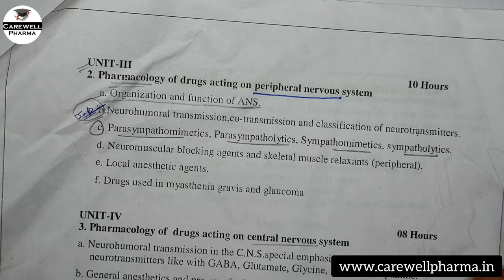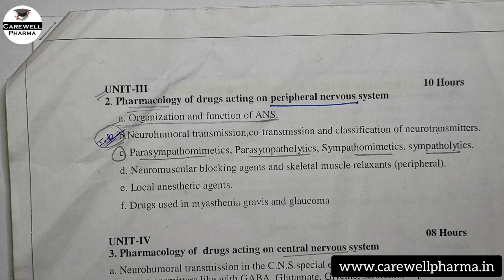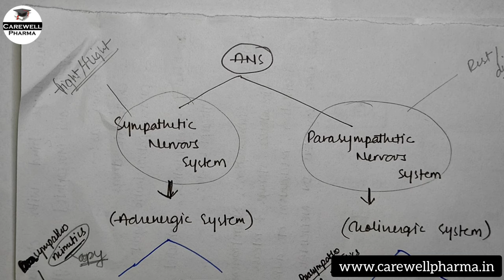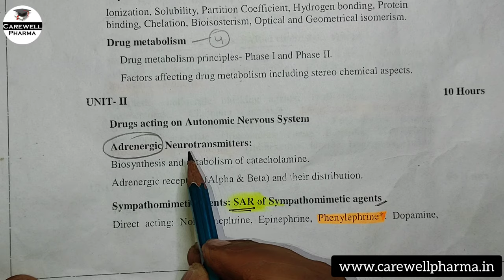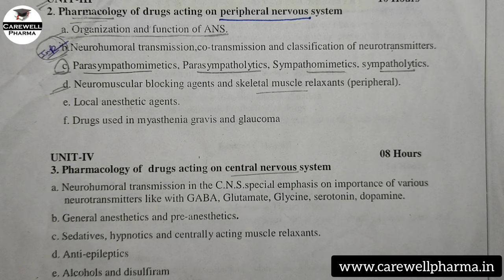parasympathomimetics parasympatholytics sympathomimetics sympatholytics | L-3, Unit 3 Pharmacology 1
Pharmacology of drugs acting on peripheral nervous system,
Topic :- parasympathomimetics parasympatholytics sympathomimetics sympatholytics

SYMPATHOMIMETICS (Adrenergic drugs)

SYMPATHOLYTICS (Sympathomimetics blockers)

PARASYMPATHOMIMETICS (Cholinergic drugs)

How to study 4th sem || b pharmacy 4th semester || Introduction | Strategy | Syllabus | तैयारी कैसे करें | Carewell Pharma

pharmacology b pharm 4th sem,